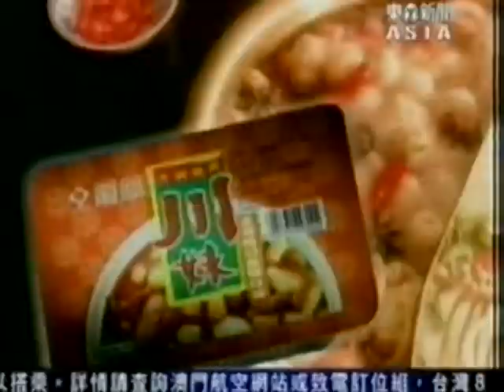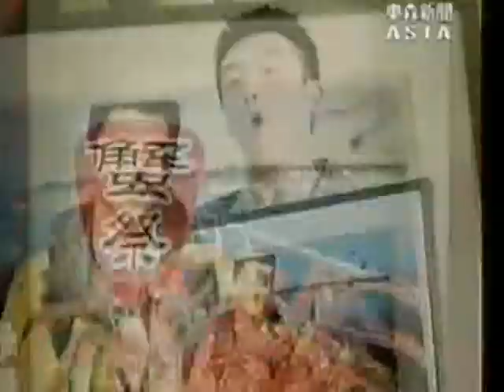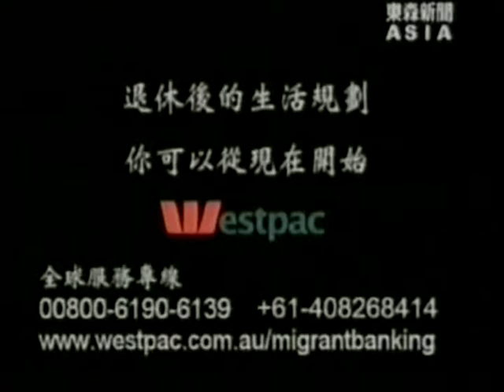香港內涵娛樂 Chinese TV Entertainment